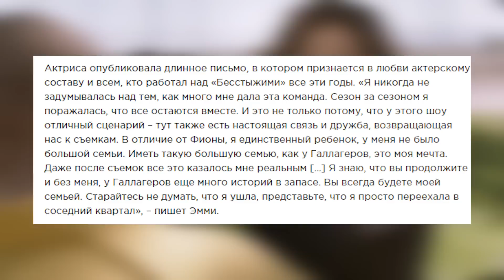ЧТО СТАЛО С АКТЁРАМИ ИЗ СЕРИАЛА БЕССТЫЖИЕ? ПОЧЕМУ ФИОНА ПОКИНУЛА СЕРИАЛ?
Всем привет и в данном видео, я расскажу вам о судьбе актёров из сериала "Бесстыжие" Как сложилась жизнь любимых актёров после сериала.

-Джерард Батлер и Эмми Россум в фильме - Призрак Оперы.Муз.фрагмент.